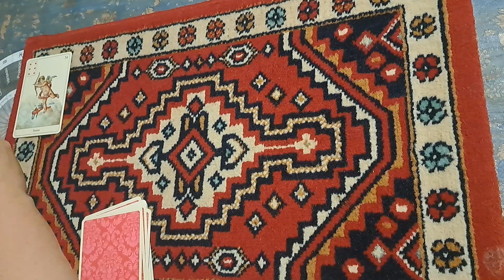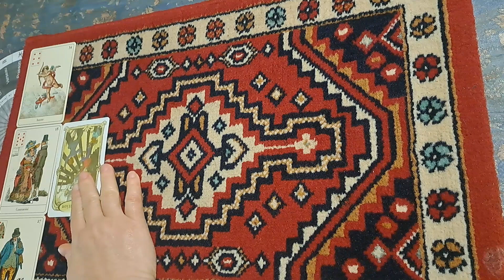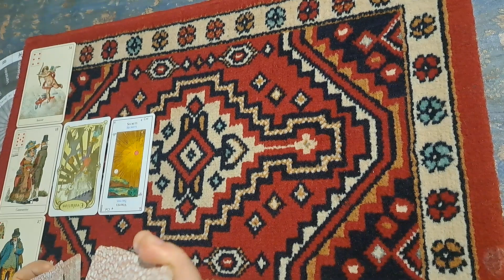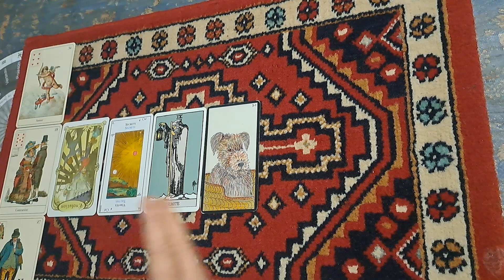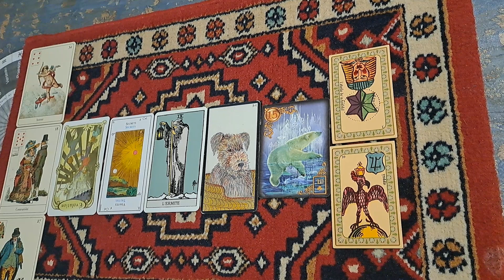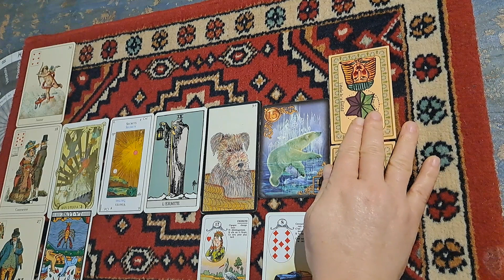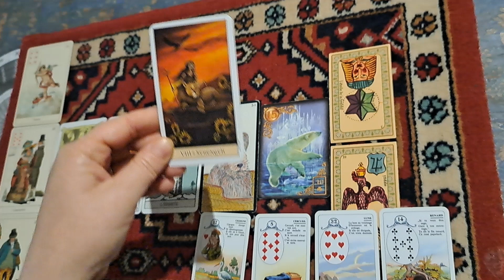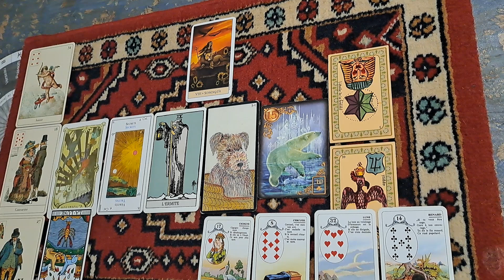♑️ Votre vie contrariée, Bilan 2023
🃏Les jeux d'oracles et de tarots utilisés :
La sybille des salons
L'oracle des miroirs
Le grand Etteilla
Le Rider Waite
L'oracle Gé
Gilded Rêverie Lenormand
Belline
Les arcanes majeurs du tarot de Jodorowsky

merci 🙏😇

bonne visite